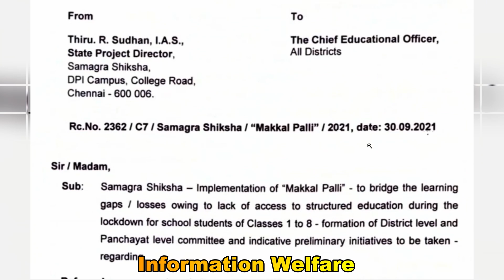🔥அக்டோபர் 18 முதல் பள்ளி மாணவர்களுக்கு 2 புதிய திட்டம்🔥நவம்பர் 8 முதல் தான் பள்ளிகள் திறப்பு🔥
🔥பள்ளிக்கல்வித்துறை அசத்தல் அறிவிப்புகள்🔥 அக்டோபர் 18 முதல் பள்ளி மாணவர்களுக்கு 2 புதிய திட்டம்🔥 நவம்பர் 8 முதல் தான் பள்ளிகள் திறப்பு🔥

🔥திருச்சி திருவெறும்பூரில் பள்ளி கல்வித்துறை அமைச்சர் மகேஷ் பொய்யாமொழி அளித்த பேட்டி: தமிழகம் முழுவதும் நடைபெறும் கிராமசபை கூட்டங்களில் பள்ளி கல்வித்துறை சார்பில் 2 தீர்மானங்கள் நிறைவேற்றப்பட்டுள்ளது. அதில் ஒன்று மக்கள் பள்ளி, மற்றொன்று மாணவர்கள் இடைநிற்றலை தவிர்ப்பதாகும். கடந்த ஒன்றரை ஆண்டுகளாக மாணவர்கள் பள்ளிக்கு செல்லாமல் அடுத்த வகுப்புக்கு வருகின்றனர்.

இதனால் படிப்பில் பாதிப்பு ஏற்பட்டிருக்கும். அதை போக்குவதற்காக தன்னார்வத்தோடு வரும் இளைஞர்கள் மற்றும் தொண்டு நிறுவனங்கள் மூலம் ஒருவருக்கு ஒருவர் என ஒரு மணி நேரம் முதல் ஒன்றரை மணி நேரம் வரை நாள்தோறும் பாடம் கற்று கொடுக்க வேண்டும். இதற்கான பொறுப்பு மாவட்ட முதன்மை கல்வி அலுவலகம் வசம் உள்ளது. இந்த திட்டம் வரும் 18ம் தேதி துவங்கப்படுகிறது. இவ்வாறு அவர் கூறினார்.

🔥 மாணவர்கள் ஒருநாள் விட்டு ஒருநாள் பள்ளிக்கு வந்தால் போதும் என்று அமைச்சர் அன்பில் மகேஷ் தெரிவித்துள்ளார்..

1 முதல் 8-ம் வகுப்புகளுக்கு பள்ளிகள் திறக்கப்படும் போது ஒரு வகுப்பறையில் 20 மாணவர்கள் மட்டுமே அனுமதி

மாணவர்கள் ஒருநாள் விட்டு ஒருநாள் பள்ளிக்கு வந்தால் போதும்.. 1-ம் வகுப்பு மாணவர்கள் வெகுநேரம் மாஸ்க் அணிய முடியாது அதுபற்றி பின்னர் அறிவிக்கப்படும்.

குழந்தைகளை பள்ளிக்கு வரவழைக்க வேண்டும் என்பது தான் அரசின் நோக்கம்.